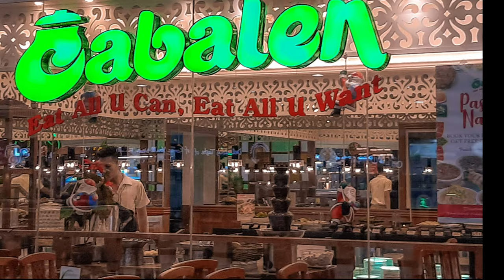CABALEN|EAT ALL YOU CAN RESTAURANT|SM STA ROSA. LAGUNA